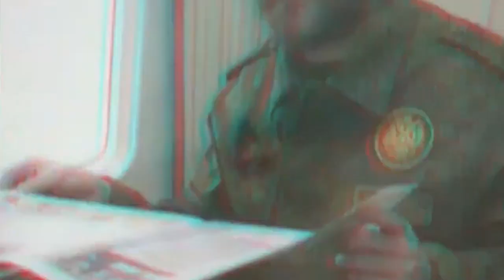Iron Dimon and His God Hand